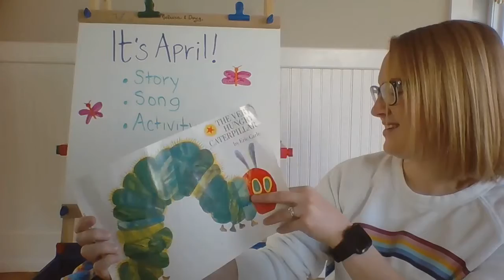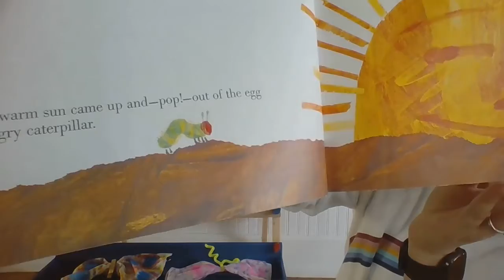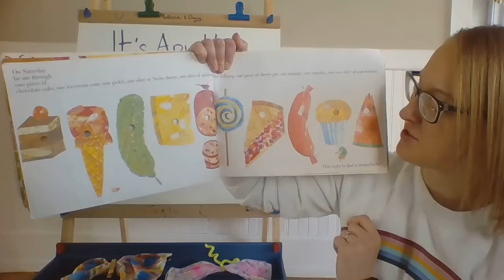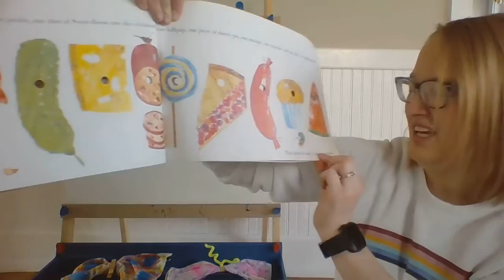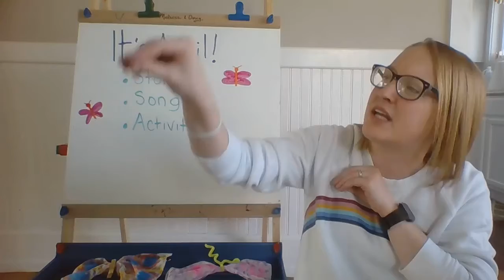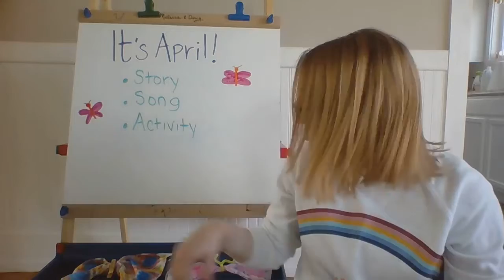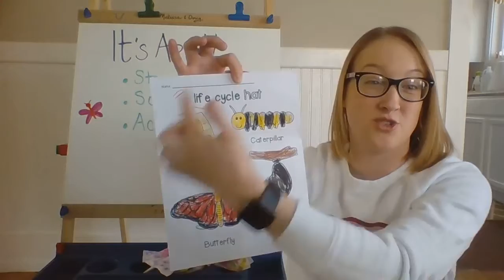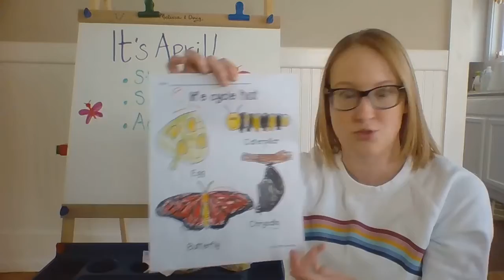Virtual Storytime: Life Cycles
Want to learn about life cycles with us? Please enjoy this classic story and check the comment section for more resources to keep learning and reading at home!